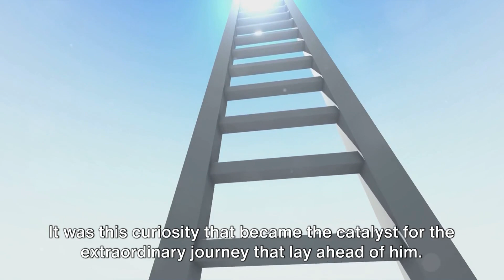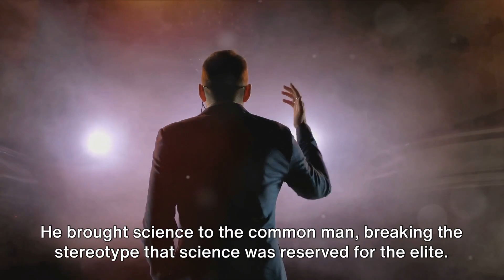The History Of Michael Faraday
Michael Faraday

the chemical history of a candle by michael faraday,